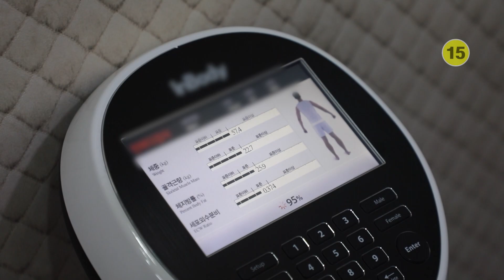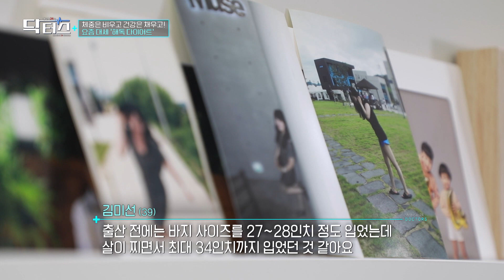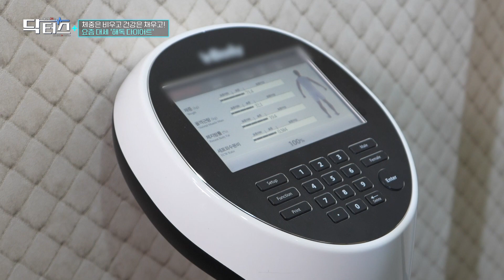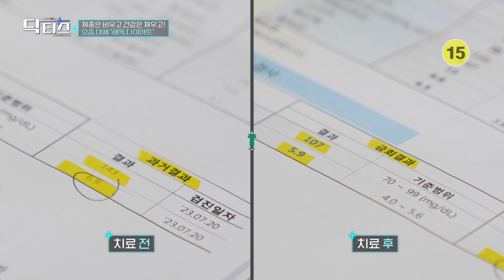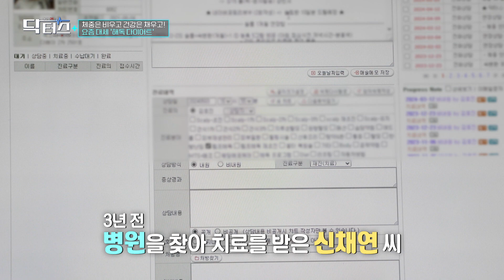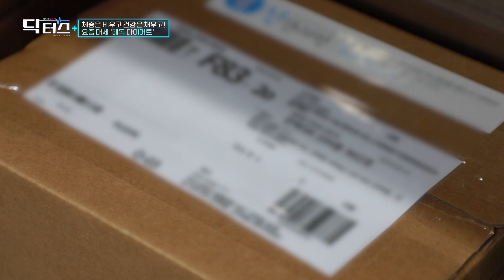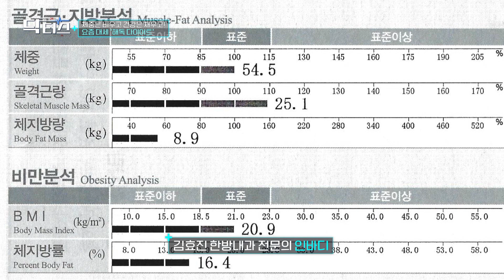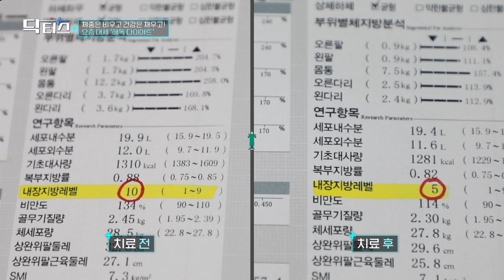[닥터스] 체중은 비우고 건강은 채우고요즘 대세 ‘해독 다이어트’｜김효진 원장 (한방내과 전문의) ｜진한의원｜☎051)714-0040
[닥터스👩🏻‍⚕️👨🏻‍⚕️]

🚑 김효진 원장 (한방내과 전문의) ｜진한의원｜☎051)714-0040